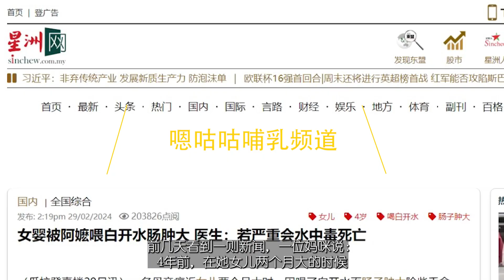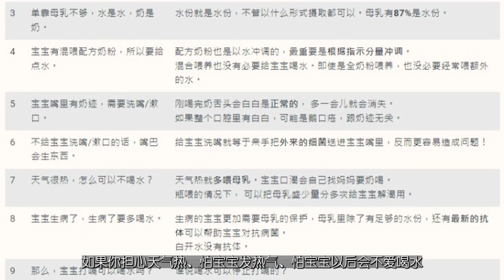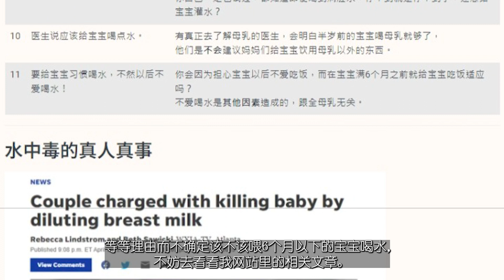喂还是不喂？6个月以下的宝宝可以喝白开水吗？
当人家的宝宝喝下去的每一口都是水份和营养都充足的母乳，而你却在喂母乳之余还喂宝宝喝一点水，把那胃部空间用来装0营养的白开水... 不觉得很浪费空间吗？

为什么不充分利用每一次喂奶的机会去帮助宝宝吸收营养健康成长？
为什么不充分利用每一次喂奶的机会让宝宝吸收多一点免疫和抗体去降低宝宝染病的机会？

就只是因为「人体需要水份」？可是母乳里面本身就有充足的水份啊！
六个月以下的宝宝，全母乳就好哦。

在这个视频里，我们一起来探索这个家长们常有的疑问。通过一个引人深思的新闻故事作为切入点，我们不仅仅是要解答这个问题，更重要的是深入理解背后的科学原理和专家建议。

在这个视频中，您会发现：

· 为什么说给6个月以下的宝宝喝白开水可能并非必要
· 母乳和配方奶为宝宝提供的水分究竟够不够
· 在喂养婴儿时，我们应该如何做出明智的选择

作为过来人，我明白家长们面对各种建议时可能会感到迷茫。因此，我在这里提供我的专业意见和支持，帮助您在育儿旅程中更加自信。我们也会讨论如何在面对传统观念和现代育儿知识时找到平衡点。

我非常期待听到您的想法和经验分享！如果您有任何疑问或想要我在接下来的视频里讲解特定的话题，欢迎在评论区留言。

更多精彩内容，欢迎访问我的网站和社交媒体平台，我们一起在育儿这条路上互相学习、互相支持！

💟有哺乳疑问？

💟有哺乳相关产品要我测评？

Credits:
Video shooting & editing & effects：Lily Yeoh
Arranged by Lily Yeoh using Chuvosa loop by EmphasisOnFlow